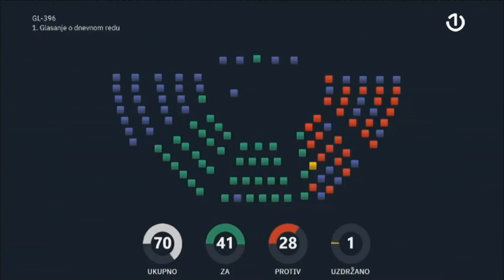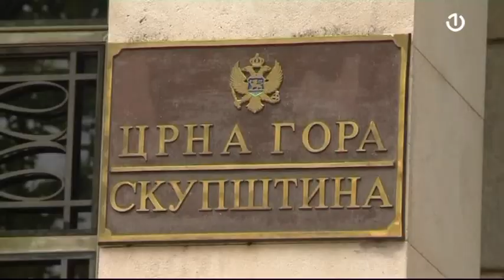Skupština Crne Gore sa 41 glasom izglasala novu vladu